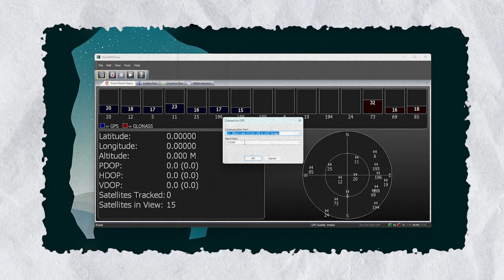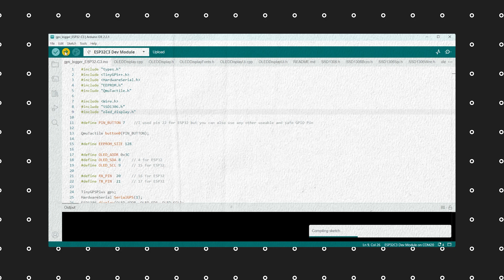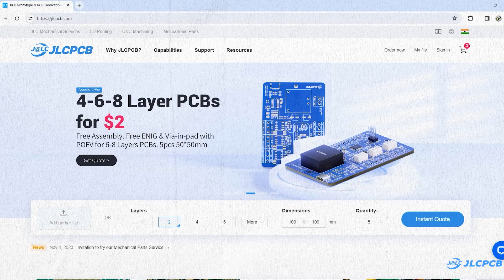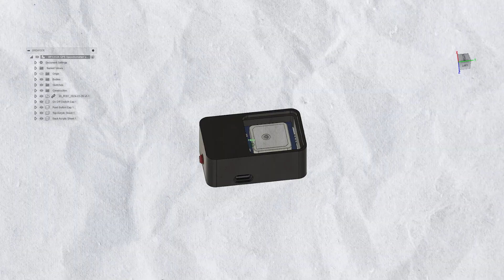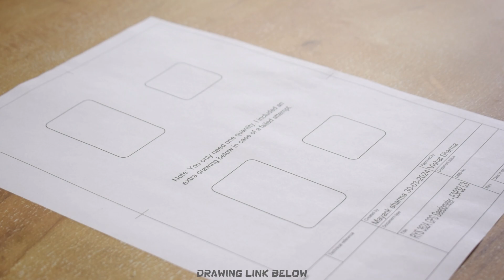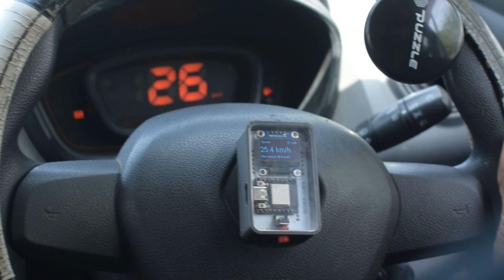I created a GPS Speedometer for my RC Cars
$2 For 2 - 8 layers 5 PCBs&Free SMT & Get $60 Coupons

नमस्कार मित्रों(Namaskar Mitro), Welcome back to our channel Pro Know, In this video, I will show you How to make a GPS Speedometer, It is not only a GPS Speedometer, you can also say it GPS logger.

Right Angle Tactile Push Button[ Check Diagram for Exact Model ]
Right Angle Slide Switch[ Check Diagram for Exact Model ]

If you enjoyed this video, please show your support by clicking the Like button and sharing it with your friends. If you have any questions or comments, please share them in the comments section below. Alternatively, you can also send me a direct message on Instagram.

If you want free music for your videos then